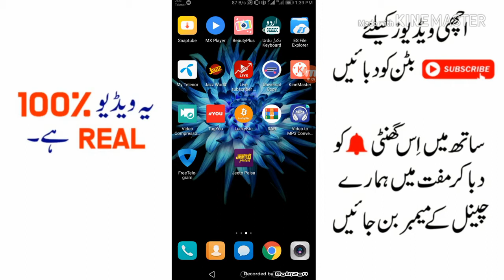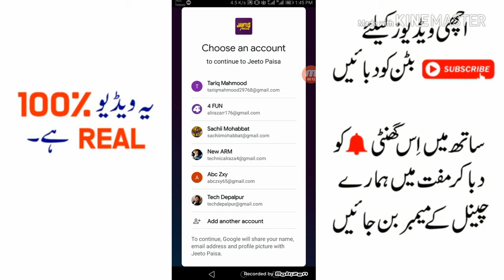How to Earn money online in Pakistan without any skills /Earn money online Daily 1200 rupees /Tech d